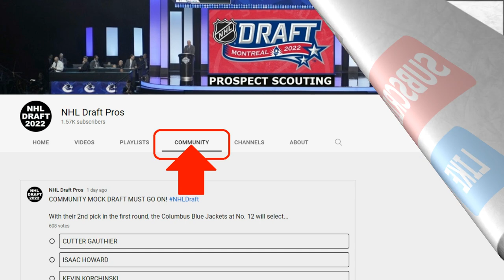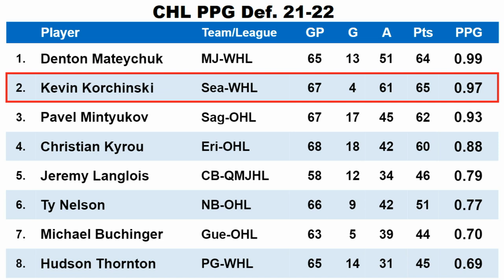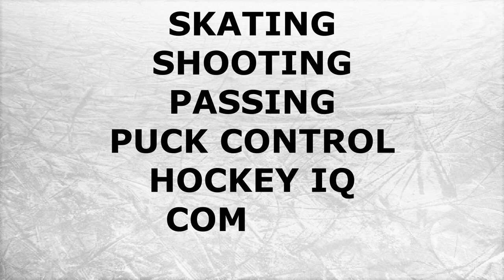Kevin Korchinski Highlights 2022 NHL Draft Prospect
Scouting report on 2022 NHL Draft prospect Kevin Korchinski with game highlights including statistical analysis.